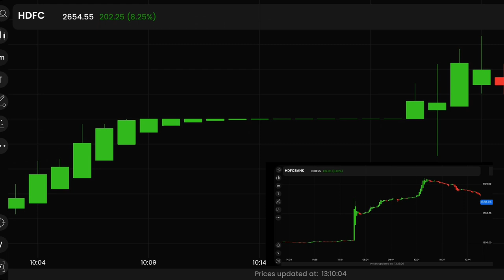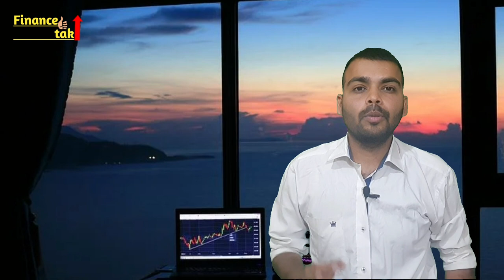HDFC का HDFC BANK के साथ मर्जर शेयरधारको को हुआ फायदा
भारतीय स्टॉक मार्केट मे आज की सबसे बड़ी खबर यह रही है कि HDFC और HDFC BANK दोनों का मरजर हो गया है। HDFC ने एक्सचेंज को जानकारी देते हुये बताया है कि 04अप्रैल2022 को हुई बोर्ड की मीटिंग में HDFC को HDFC बैंक में विलय करने की मंजूरी दे दी गई है,। इसमे HDCF कि सब्सिडियरी कंपनिया जैसे कि HDFC Holdings और HDFC Investments को HDFC BANK मे विलय किया जाएगा। वही इस डील के तहत HDFC बैंक में HDFC की 41% की हिस्सेदारी होगी। कंपनी ने बताया कि उसके शेयरहोल्डर्स को HDFC के हर 25 शेयर के बदले में एचडीएफसी बैंक के लिए 42 शेयर मिलेंगे यानि के अगर आपके पास HDFC लिमिटेड के 10 शेयर है तो मर्जर के तहत आपको 17 शेयर मिलेंगे।
मर्जर के बाद मार्केट कैपिटलाइजेशन (market capitalization) के हिसाब से भारत की सबसे बड़ी कंपनी बनने का अनुमान है। वही बात करे nifty 50 index के weightage कि तो ताजा रिपोर्ट 31 मार्च 2022 के मुताबिक
1 Reliance Industries Ltd. – 11.09%
   2   Infosys Ltd. – 8.67%
   3    HDFC Bank Ltd. – 8.51%